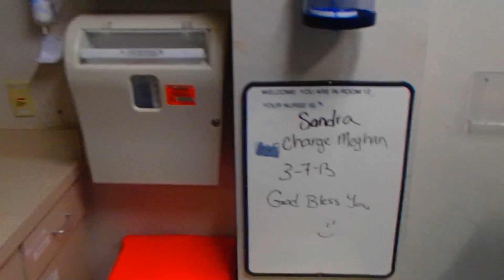АМЕРИКА Травм Пункт Emergency Room Florida Hospital